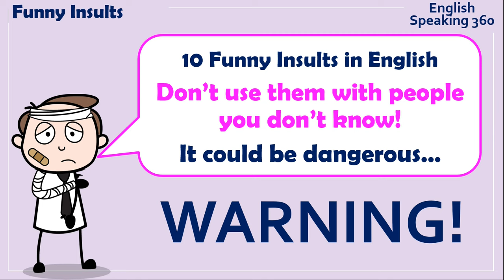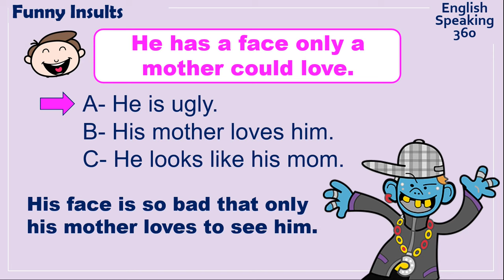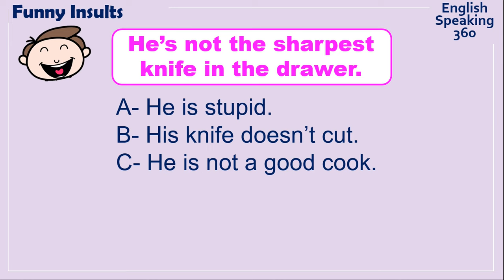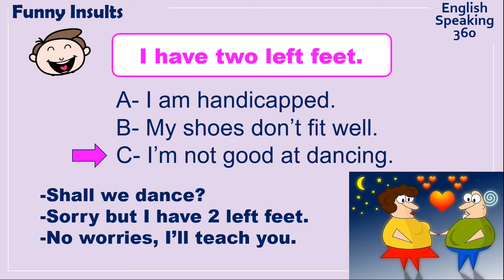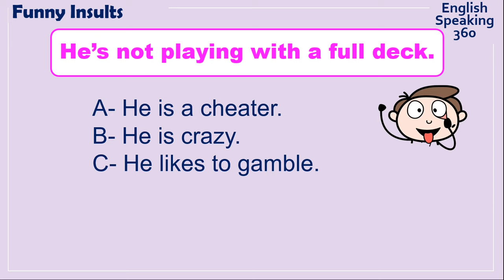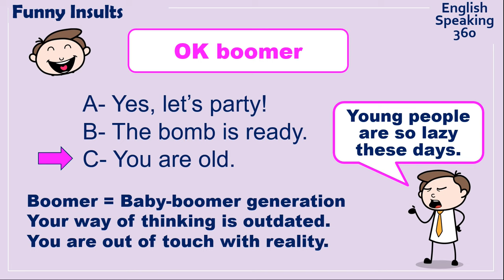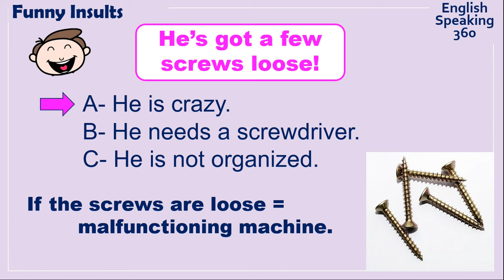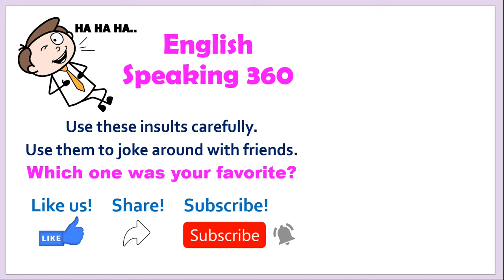10 Funny insults in English Funny English Idioms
10 Funny insults in English.
10 Funny English Idioms.
Here are 10 humorous ways to insult your friends.
10 Funny English expressions that will make your friends laugh.

English study
Funny insults to call your friends
Funny insults
humorous jokes in English
Humor in English
Funny things to say in English and their real meaning.
To have 2 left feet
not the sharpest tool in the shed
not the sharpest knife in the drawer
lights are on but nobody's home
a face only a mother could love
put a sock in it
don't quit your day job
not playing with a full deck
To have a few screws loose
ok boomer
You're confusing me with someone who cares.

Dutch
10 grappige beledigingen in het Engels. 10 grappige Engelse idiomen. Hier zijn 10 grappige manieren om je vrienden te beledigen. 10 grappige Engelse uitdrukkingen die je vrienden aan het lachen maken.

Arabic
10 إهانات مضحكة باللغة الإنجليزية. 10 مصطلحات إنجليزية مضحكة. إليك 10 طرق فكاهية لإهانة أصدقائك. 10 تعبيرات إنجليزية مضحكة تجعل أصدقائك يضحكون.

French
10 insultes drôles en anglais. 10 idiomes anglais amusants. Voici 10 façons humoristiques d'insulter vos amis. 10 expressions anglaises amusantes qui feront rire vos amis.

German
10 lustige Beleidigungen auf Englisch. 10 lustige englische Redewendungen. Hier sind 10 humorvolle Arten, deine Freunde zu beleidigen. 10 lustige englische Ausdrücke, die Ihre Freunde zum Lachen bringen.

Italian
10 insulti divertenti in inglese. 10 idiomi inglesi divertenti. Ecco 10 modi divertenti per insultare i tuoi amici. 10 divertenti espressioni inglesi che faranno ridere i tuoi amici.

Russian
10 смешных оскорблений на английском. 10 забавных английских идиом. Вот 10 юмористических способов оскорбить своих друзей. 10 забавных английских выражений, которые рассмешат ваших друзей.

Japanese
10 英語での面白い侮辱。 10 の面白い英語イディオム。 友達を侮辱する 10 のユーモラスな方法を次に示します。 友達を笑わせる10の面白い英語表現。

Spanish
10 insultos divertidos en inglés. 10 modismos divertidos en inglés. Aquí hay 10 formas divertidas de insultar a tus amigos. 10 expresiones divertidas en inglés que harán reír a tus amigos.

Korean
10 재미있는 영어 모욕. 10 재미있는 영어 숙어. 다음은 친구를 모욕하는 유머러스한 방법 10가지입니다. 친구를 웃게 만들 재미있는 영어 표현 10가지.

Malay
10 penghinaan lucu dalam bahasa Inggeris. 10 Idiom Bahasa Inggeris Lucu. Berikut adalah 10 cara lucu untuk menghina rakan anda. 10 ungkapan bahasa Inggeris lucu yang akan membuat rakan anda ketawa.

Indonesian
10 hinaan lucu dalam bahasa inggris. 10 Idiom Bahasa Inggris Lucu. Berikut adalah 10 cara lucu untuk menghina teman Anda. 10 Ungkapan Bahasa Inggris Lucu yang Akan Membuat Teman Anda Tertawa.

Greek
10 αστείες προσβολές στα αγγλικά. 10 Αστεία αγγλικά ιδιώματα. Εδώ είναι 10 χιουμοριστικοί τρόποι για να προσβάλεις τους φίλους σου. 10 αστείες αγγλικές εκφράσεις που θα κάνουν τους φίλους σας να γελάσουν.

Italian
10 insulti divertenti in inglese. 10 idiomi inglesi divertenti. Ecco 10 modi divertenti per insultare i tuoi amici. 10 divertenti espressioni inglesi che faranno ridere i tuoi amici.

Polish
10 zabawnych obelg w języku angielskim. 10 zabawnych angielskich idiomów. Oto 10 humorystycznych sposobów na obrażanie znajomych. 10 zabawnych angielskich wyrażeń, które rozśmieszą Twoich znajomych.

Bengali
ইংরেজিতে 10 মজার অপমান। 10টি মজার ইংরেজি ইডিয়ম। আপনার বন্ধুদের অপমান করার জন্য এখানে 10টি হাস্যকর উপায় রয়েছে। 10টি মজার ইংরেজি অভিব্যক্তি যা আপনার বন্ধুদের হাসাতে হবে।

Chinese Simplified
10个有趣的英语侮辱。 10个有趣的英语习语。 这里有 10 种侮辱朋友的幽默方式。 10个有趣的英语表达，会让你的朋友发笑。

Czech
10 vtipných urážek v angličtině. 10 zábavných anglických idiomů. Zde je 10 vtipných způsobů, jak urazit své přátele. 10 vtipných anglických výrazů, které rozesmějí vaše přátele.

Portuguese
10 insultos engraçados em inglês. 10 expressões engraçadas em inglês. Aqui estão 10 maneiras engraçadas de insultar seus amigos. 10 expressões engraçadas em inglês que vão fazer seus amigos rirem.

Tamil
ஆங்கிலத்தில் 10 வேடிக்கையான அவமானங்கள். 10 வேடிக்கையான ஆங்கில மொழிகள். உங்கள் நண்பர்களை அவமதிக்க 10 நகைச்சுவையான வழிகள் இங்கே உள்ளன. உங்கள் நண்பர்களை சிரிக்க வைக்கும் 10 வேடிக்கையான ஆங்கில வெளிப்பாடுகள்.

Urdu
انگریزی میں 10 مضحکہ خیز توہین۔ 10 مضحکہ خیز انگریزی محاورے۔ اپنے دوستوں کی توہین کرنے کے 10 مزاحیہ طریقے یہ ہیں۔ 10 مضحکہ خیز انگریزی تاثرات جو آپ کے دوستوں کو ہنسائیں گے۔

Hindi
अंग्रेजी में 10 मजेदार अपमान। 10 मजेदार अंग्रेजी मुहावरे। अपने दोस्तों का अपमान करने के 10 मजेदार तरीके यहां दिए गए हैं। अंग्रेजी के 10 अजीबोगरीब भाव जो आपके दोस्तों को हंसाएंगे।

Chinese Traditional
10個有趣的英語侮辱。 10個有趣的英語習語。 這裡有 10 種侮辱朋友的幽默方式。 10個有趣的英語表達，會讓你的朋友發笑。

Gujarati
અંગ્રેજીમાં 10 રમુજી અપમાન. 10 રમુજી અંગ્રેજી રૂઢિપ્રયોગો. તમારા મિત્રોનું અપમાન કરવા માટે અહીં 10 રમૂજી રીતો છે. 10 રમુજી અંગ્રેજી અભિવ્યક્તિઓ જે તમારા મિત્રોને હસાવશે.

Pashto
10 په انګلیسي کې په زړه پورې سپکاوی. 10 په زړه پورې انګلیسي محاورې. دلته ستاسو د ملګرو د سپکاوي لپاره 10 مسخره لارې دي. 10 په زړه پورې انګلیسي څرګندونې چې ستاسو ملګري به خندوي.